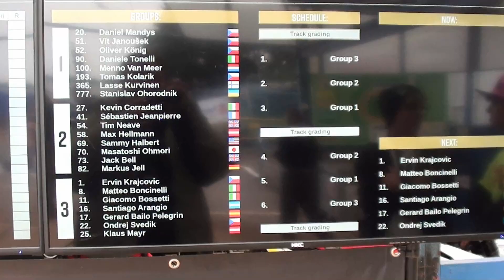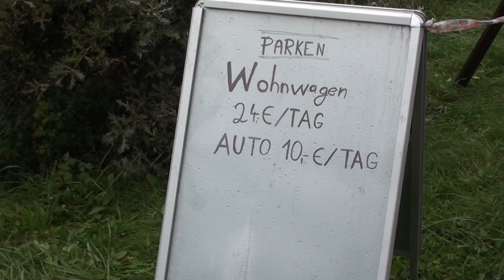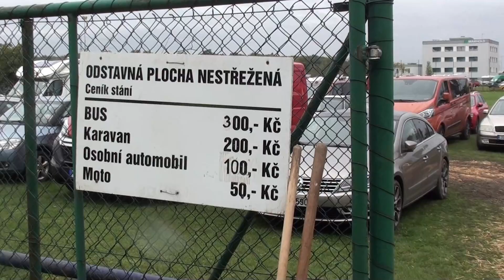MS Flat Track a Zlatá stuha 2024 - atmosf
MS FIA Flat Track 2024 a Zlatá stuha 2024 na stadionu Zlatá Přilba v Pardubicích - sobota - atmosféra.
Oba sobotní závody navíc vyhráli   čeští jezdci !!